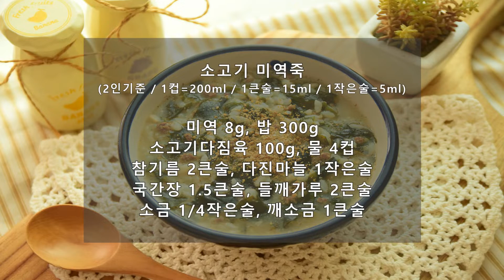소고기 미역죽 만들기! 부드럽고 구수해~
부드럽고 구수하게 즐기는 소고기미역죽 끓이는법입니다.
속편한 음식이 필요할 때 준비해 보세요~

🌵 재료
미역 8g, 밥 300g
소고기다짐육 100g, 물 4컵
참기름 2큰술, 다진마늘 1작은술
국간장 1.5큰술, 들깨가루 2큰술
소금 1/4작은술, 깨소금 1큰술

🍳 레시피
1. 소고기다짐육은 핏물을 제거하고, 미역은 물에 불린다.
2. 참기름을 두른 냄비에 다진마늘을 볶는다.
3. 소고기, 미역순으로 볶는다.
4. 물을 붓고 밥을 넣어 끓인다.
5. 밥이 퍼질때까지 저어가며 뭉근하게 끓인다.
6. 들깨가루와 국간장으로 양념한다.
7. 부족한 간은 소금으로 조절하고 깨소금을 더해 마무리 한다.